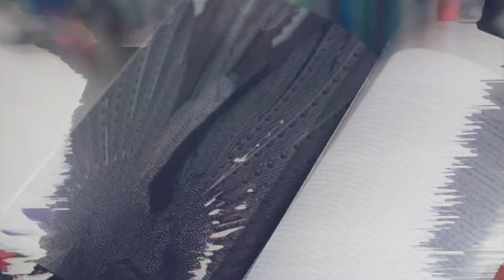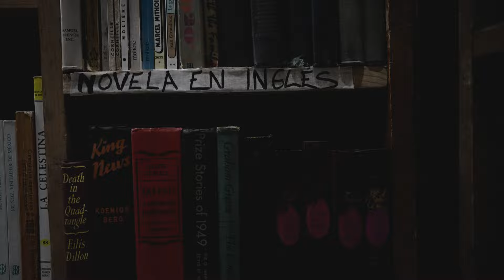Garrett Riley - What's the Point? (Official Video)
During the Pandemic, former Hungry Skinny front man, Garrett Riley was granted a rare opportunity to record an album in Mexico City. Always hunting for new passport stamps, Riley packed his studio into a vintage suitcase and flew south. Recording on a Tascam cassette 4 track, Garrett combined guitars, micro synths, big muff, and various  instruments collected from a nearby outdoor market to create an audio snapshot of the times.
Check out “65” by Garrett Rilley

What’s the Point was shot @the Zocalo in Mexico City.
Directed by Elton
Analog Processing by Bill Fisher

Technical
Sony A7sii
Sony FE 1.4/24 GM
Tiffen 76mm Glitter Glass

First I’m gonna do it
And then I’m gonna do it again
On the corner in the pouring rain I’ve been
No money, dead phone, all alone again
No money, dead phone, all alone cause I fell asleep on the last train home

But I’m sitting by the chestnut tree, oh yeah
Oh baby come and see about me
Come on come on, yeah
Come and see about me sometime
Baby baby baby baby baby come and see about me sometimes

So just remember what you came here for
Try to remember who you are
Try to remember what’s the point of
Participating in this at all

As long as those birds keep on tweet tweet tweetin
Oh yeah
Some little part of life will stay innocent and sweet
Just don’t roll those bloodshot eyes at me
Try not to look so innocent and sweet

And just remember what you came here for
Participating in this @#@#  show at all

I’m sittin by the chestnut tree, oh yeah
sometime

 I know that you’ve got your reservations
But I could introduce you to some new sensations

Try to remember what you came here for